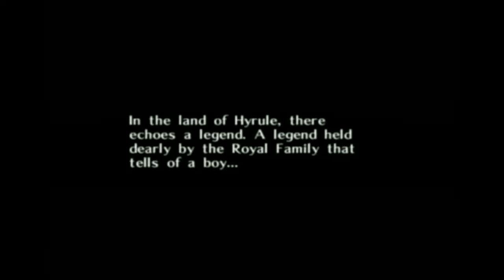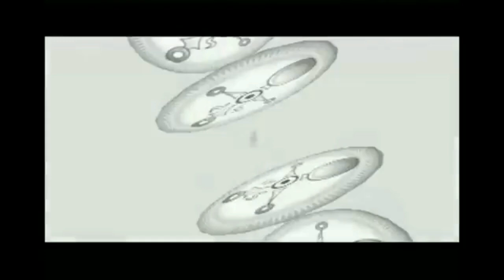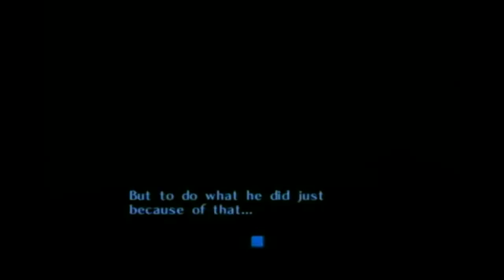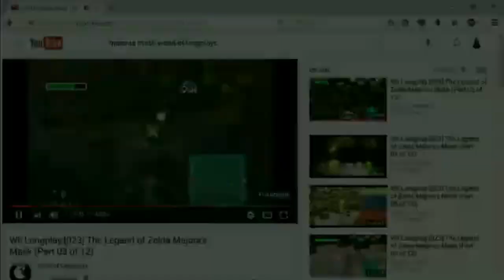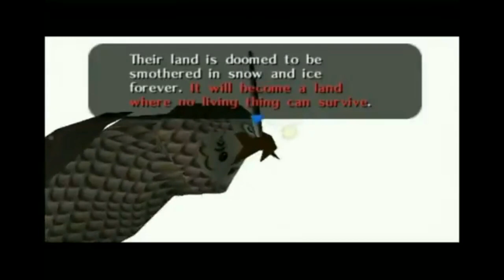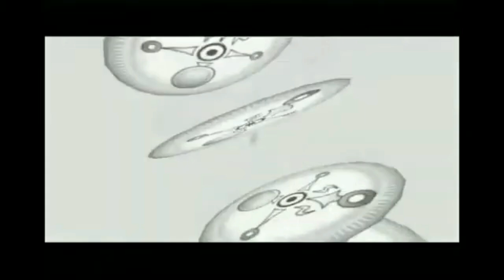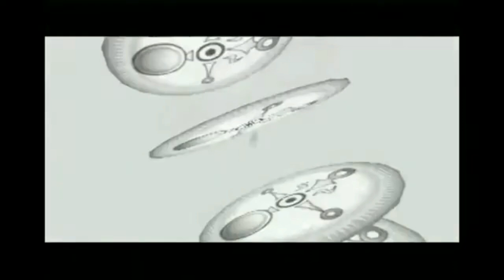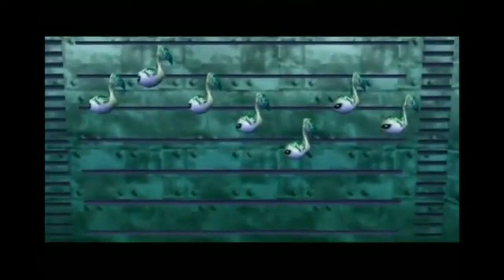The ST2K Archives: The Legend of Zelda: Majoras Mask Playthrough - Part 1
Tibbs hosted this playthrough of Majoras Mask on The ST2K!  Part 1 of Majoras Mask on ST2K was published on April 4th, 2017.  This video features Parts 1-16. Part 2 of this archived playthrough will premiere soon.